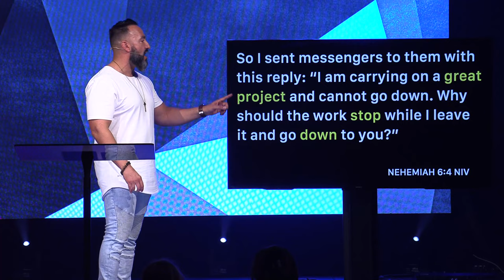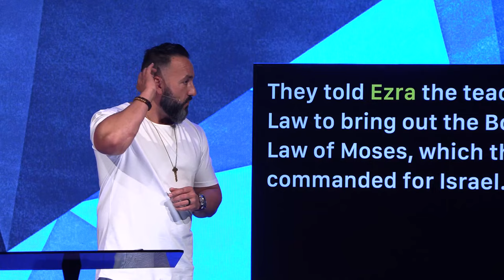Legacy Part Six: Keep Building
Leaving a legacy is bigger than just money. How do we hand down a legacy of Godly principles and a deeper level of faith? It takes hard work, endurance, and focus! Your enemy doesn't have to destroy you if he can just distract you. Join Pastor Jason for the conclusion of our Legacy series in the book of Nehemiah as he shows us how, in every circumstance, we can Keep Building!